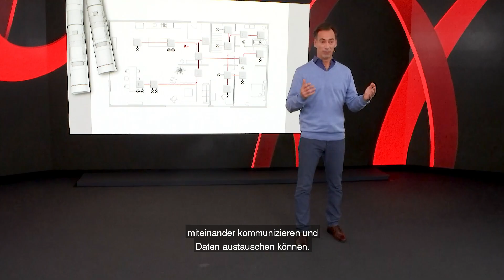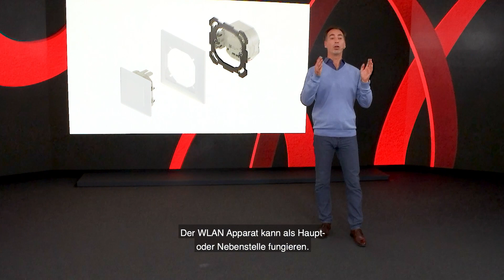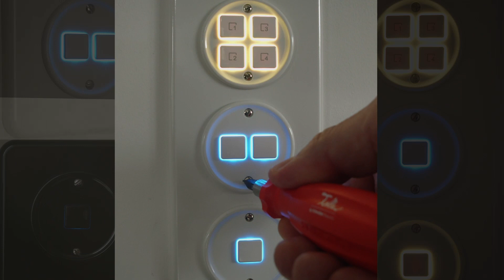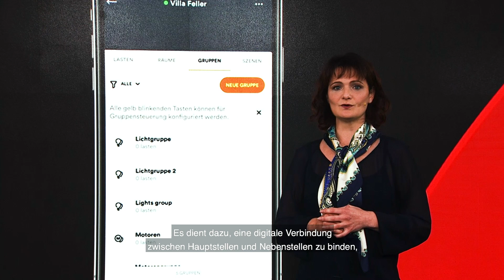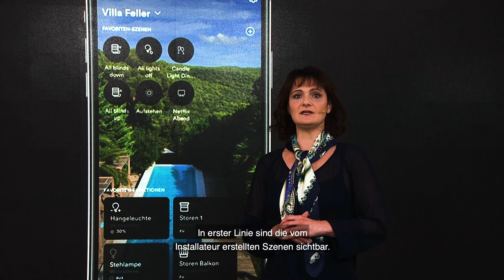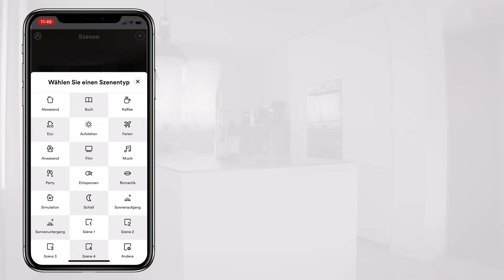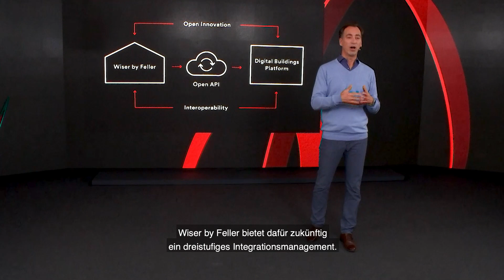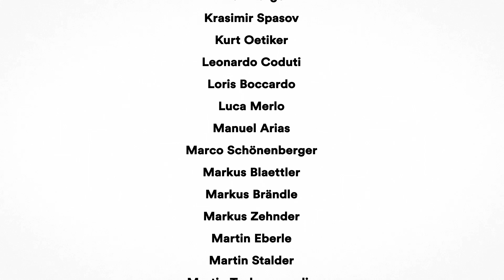Innovation Talk: Premiere von Wiser by Feller | Feller AG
Stetige Weiterentwicklung ist Teil unserer Arbeit und eine unserer Leidenschaften. Im Innovation Talk am 10. November 2020 sprachen wir über die Zukunft der digitalen Elektroinstallation. Und stellten unsere einfache und flexible Lösung für Connected Home vor: Wiser by Feller.